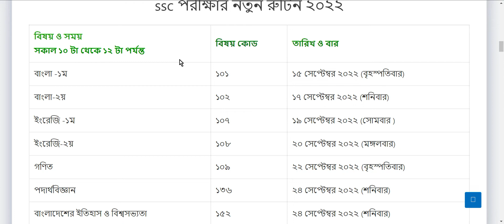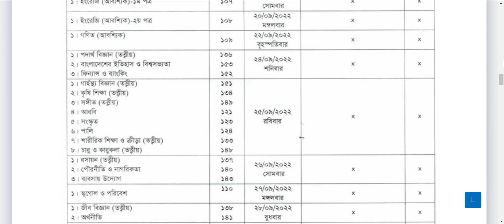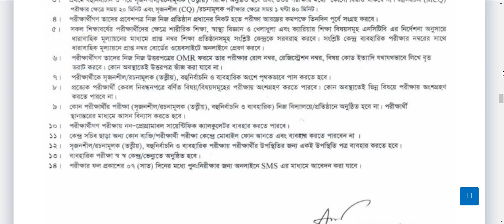🔥 ব্রেকিং নিউজঃ এসএসসি ২০২২ নতুন রুটিন প্রকাশ | SSC Exam 2022 New Routine Published | SSC Exam news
🔥এসএসসি ২০২২ নতুন রুটিন প্রকাশ | SSC Routine 2022 | SSC New Routine | এসএসসি রুটিন |SSC Exam Routine

SSC 2022 Rutin
SSC New Rutin
এসএসসি পরীক্ষার রুটিন
SSC Routine 2022
SSC Routine
New SSC Routine
Today ssc routine published
SSC routine update news
SSC Exam 2022
SSC Routine pdf
এসএসসি পরীক্ষা ২০২২
এসএসসি পরীক্ষার রুটিন
এসএসসি রুটিন
এসএসসি নতুন রুটিন
ssc রুটিন
এসএসসি ও সমমান পরীক্ষায় রুটিন ২০২২
ঢাকা শিক্ষা বোর্ডের রুটিন ২০২২
বরিশাল বোর্ডের রুটিন
কুমিল্লা শিক্ষা বোর্ডের রুটিন
যশোর শিক্ষা বোর্ডের রুটিন ২০২২
চট্টগ্রাম শিক্ষা বোর্ডের রুটিন
ময়মনসিংহ শিক্ষা বোর্ডের রুটিন
রংপুর শিক্ষা বোর্ডের রুটিন
সিলেট শিক্ষা বোর্ডের রুটিন
মাদ্রাসা শিক্ষা বোর্ডের রুটিন
আলিম পরীক্ষার রুটিন
দাখিল পরীক্ষার রুটিন
দাখিল পরীক্ষার নতুন রুটিন প্রকাশ ২০২২
মাদ্রাসা বোর্ডের রুটিন ২০২২
Madrasah board routine published
Dakhil exam routine 2022
Dakhil routine

Credit:
@Independent Television
@SOMOY TV
@Ekattor TV